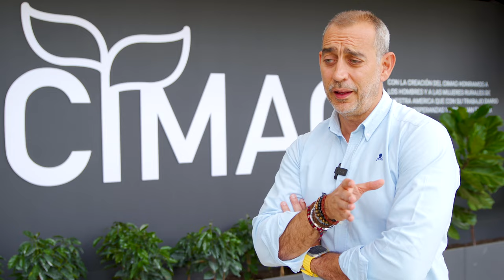Entrevista a Javier Mesas. Universidad de Córdoba, España.